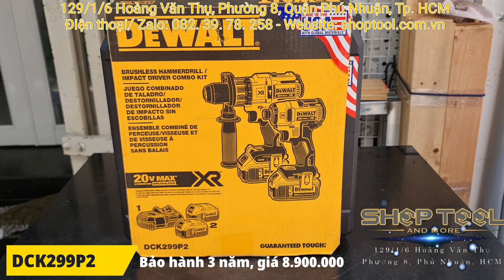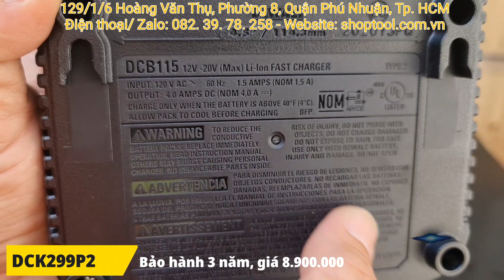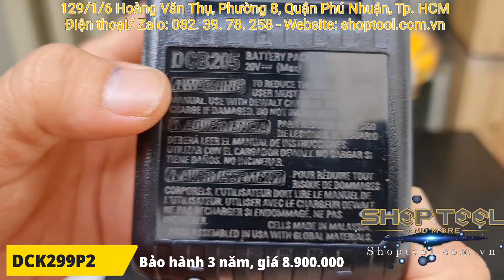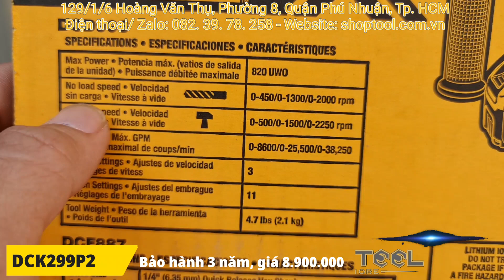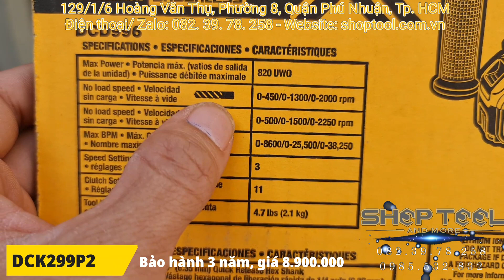DEWALT DCK299P2 NHẬP TỪ MỸ | BẢO HÀNH 3 NĂM GIÁ 8.900.000 | 0823978258 SHOPTOOL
Địa chỉ: 129/1/6 Hoàng Văn Thụ, Phường 8, Quận Phú Nhuận, Tp. HCM